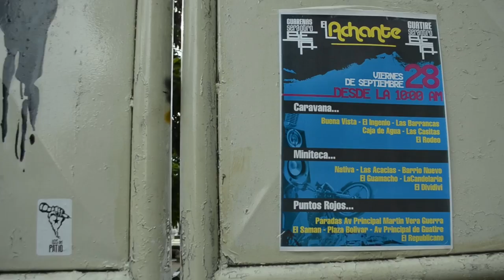Nativa comunica - Llégate al Achante.